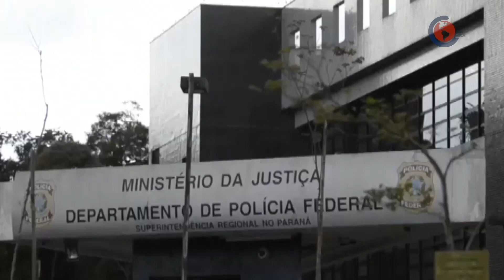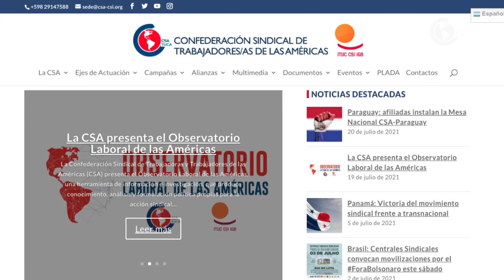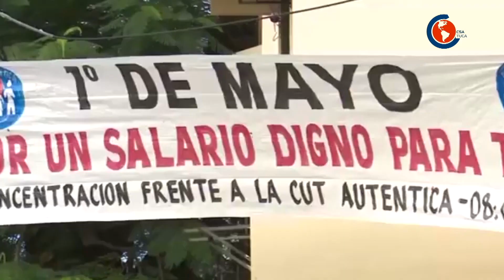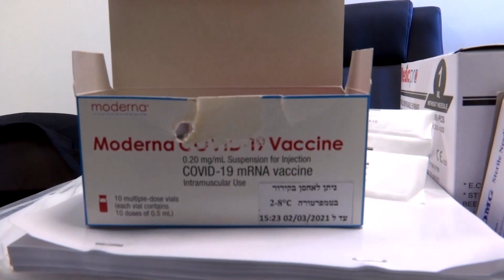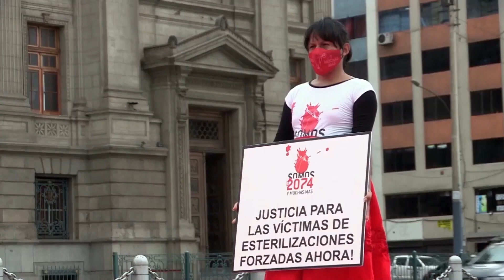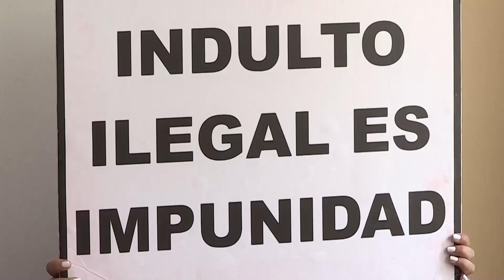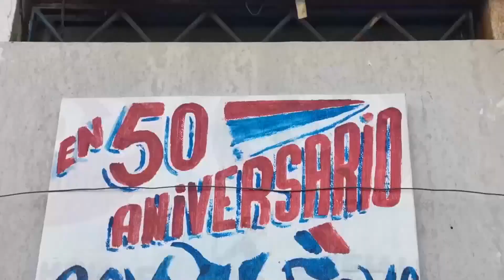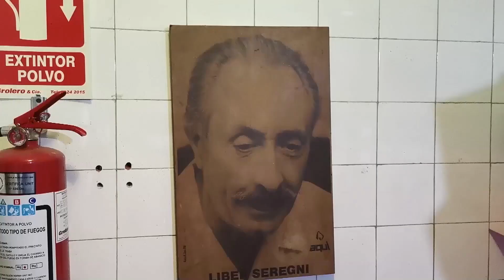🔴 CSA TV Notícia – 23.01.2022 - Notícias da América Latina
Todo domingo, às 21h, a TVT exibe o CSA TV Notícia, um telejornal realizado pela CSA (Confederação Sindical dos Trabalhadores das Américas) com informações da América Latina.

Acompanhe!